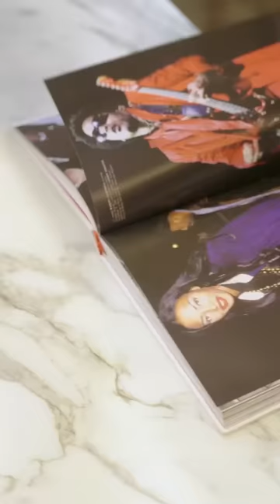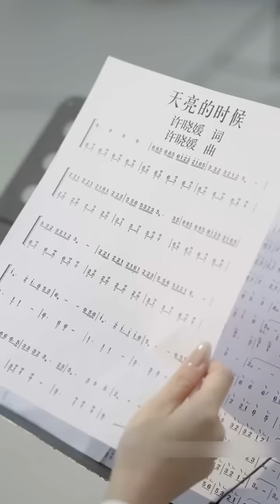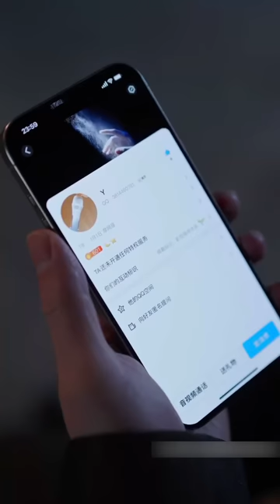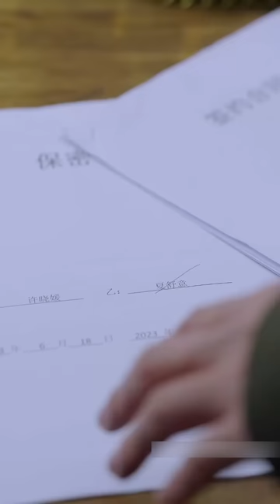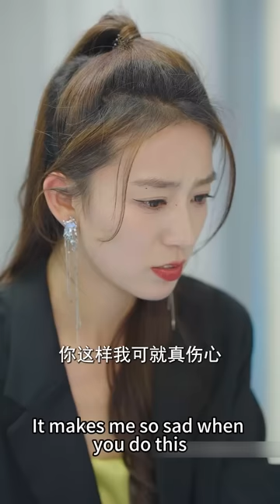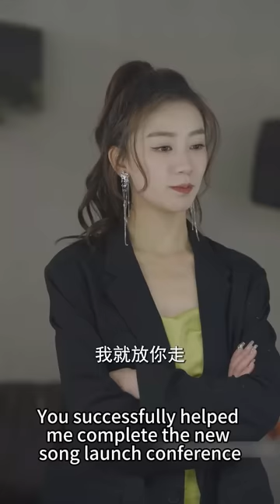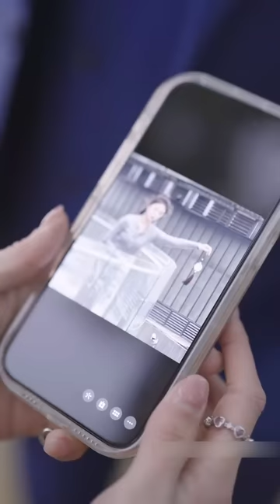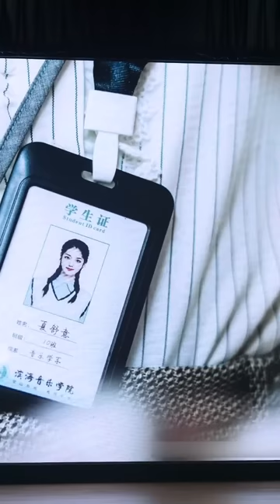【FULL】婚禮現場只有新娘沒有新郎，他故意不出席婚禮讓她淪為整座城的笑話，卻不知她竟是自己苦苦尋找了3年的白月光，當她提出離婚，他徹底慌了！短劇